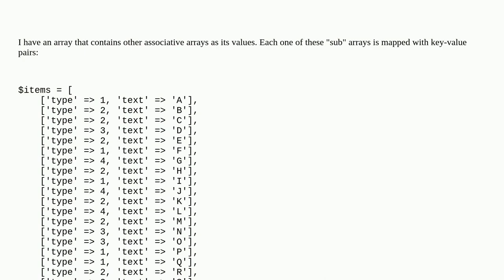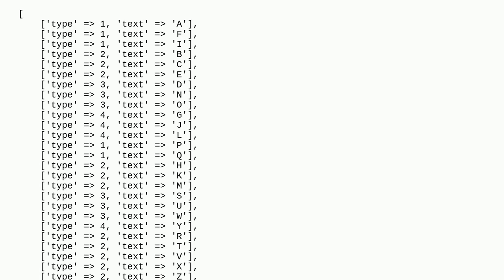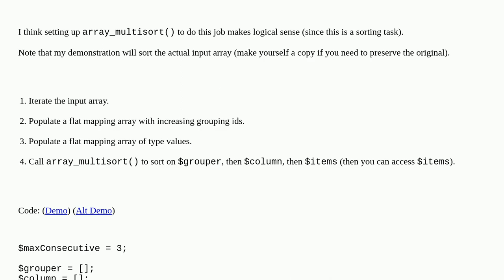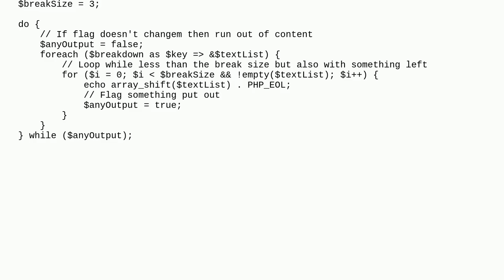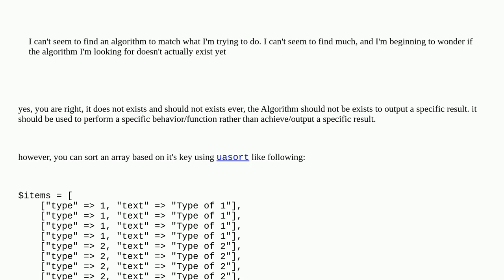Sort a 2D array by column value into recurring ascending groups of not more than N of a kind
A special thanks goes out to the community

  sorting array-column arrays php algorithm